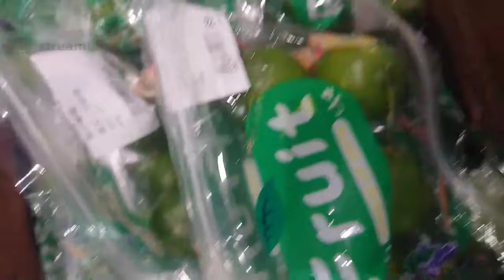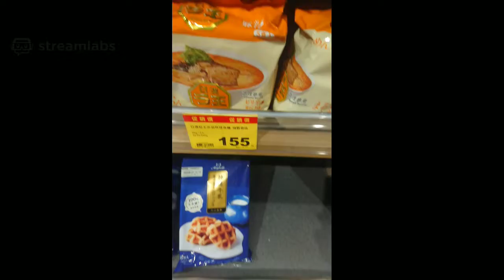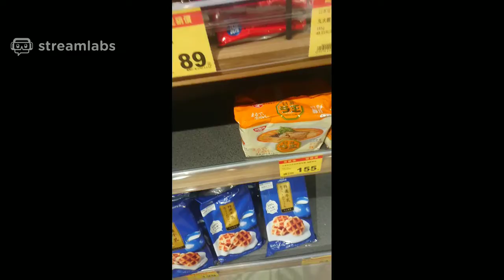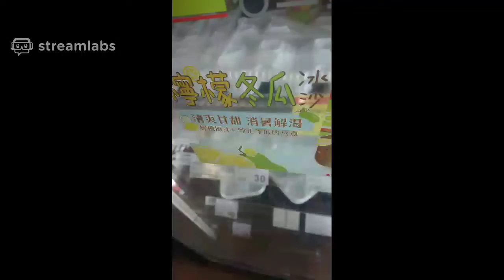Discount shopping experience part 2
London has some of the world’s most famous department stores: Harrods, Selfridges, Fortnum & Mason, Harvey Nichols and many others. Our presenter Richard visits them and also samples a smaller shop for a range of shopping experiences.